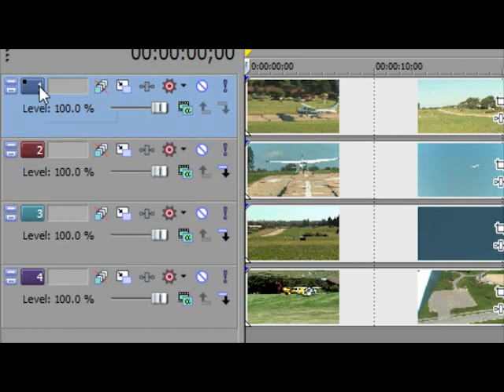Unlock the world's first 8-core desktop CPU.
Oh wait, we already.

Get 8-Cores in Your System.
Experience the new AMD FX 8-Core Processor.

Experience responsive game play and mega-tasking performance with the AMD FX 8-Core Processor Black Edition.

World's first native 8-core desktop processor.
Overclock for a big boost in performance and speed.
More speed when you need it most with AMD Turbo CORE Technology.

Be epic. Be brutal. Be the first to experience the new AMD FX 8-Core Processor